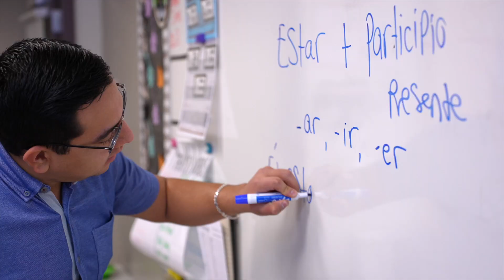Language Learning in Edmonton Catholic Schools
Edmonton Catholic Schools’ language programs provide children with many experiences and advantages that benefit them within the classroom walls and beyond. Learn more about our Spanish and Ukrainian Bilingual, French Immersion, and many Language and Culture programs